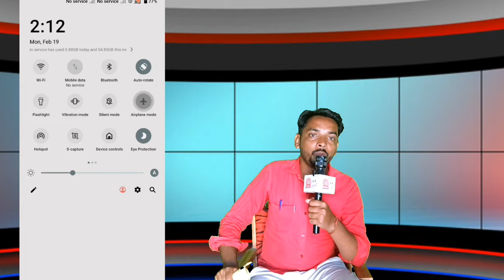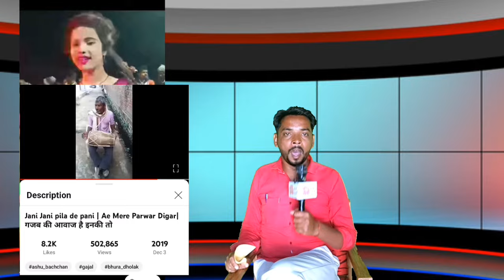जानी जानी पीला दे पानी घड़े से लौटा निकाल कर ! jaani jaani pila de Pani ghadi se Luta nikal kar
jani jani pila de pani
jani jani pila de pani original song
jani jani pila de pani ghazal
jani jani pila de pani kuen se lota nikal ke
jani jani pila de pani ganesh lota nikal ke
jani jani pila de pani nautanki
jani jani rasia pila sambalpuri song
jani jani rasia pila